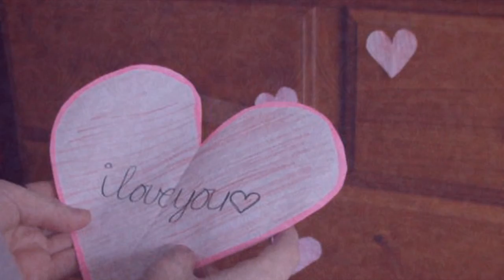SayItLoud. [NiicchheelleeooXOXO]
this is a song from a band, Drawing North from Canberra, Australia.
I was contacted by them on twitter asking me to check their music out. And i promise i am 100% honest when i say, they are freaking AWESOME :D
i cant wait till the come to melbourne to perform live (:

xx Leisha